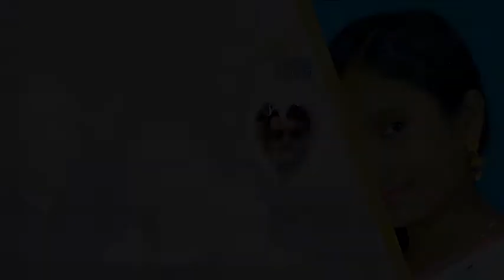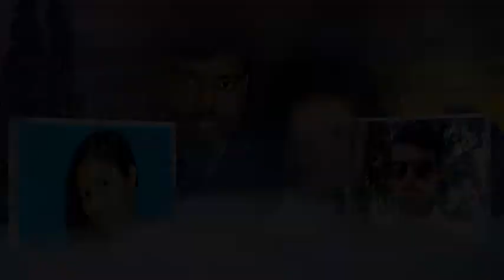SOUMITRA & PRASASTI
MARRIAGE ANNIVERSARY